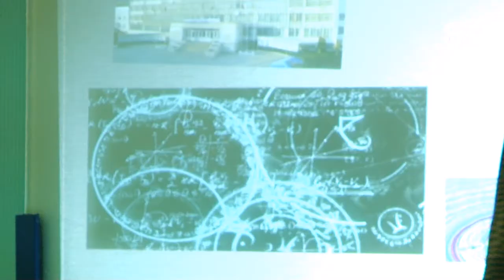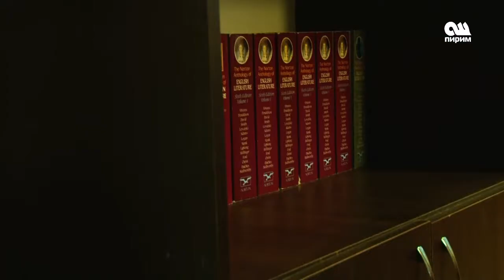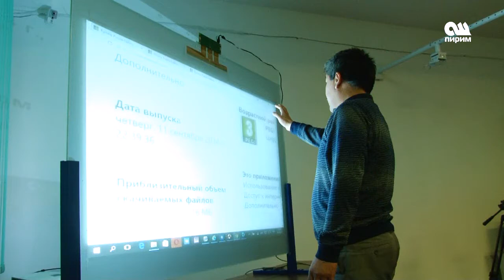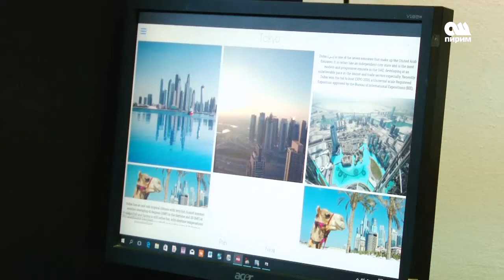Ошто мугалимдер сенсордук доска ойлоп табышты 20.10.17